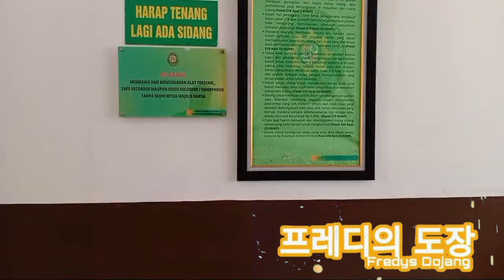ADA STR4TEGI dari PENYIDIK di SID4NG GUGAT4N PRA PER4DILAN K4SUS SUBANg